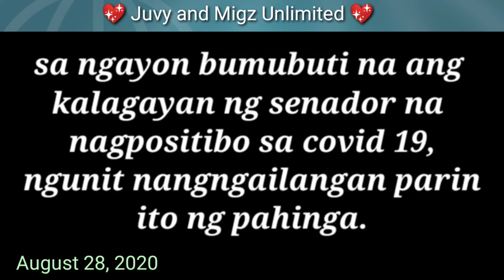SEN. BONG REVILLA, JR may mensahe...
sa taong nagpakalat na siya ay pumanaw na PANOORIN 😔😔😔